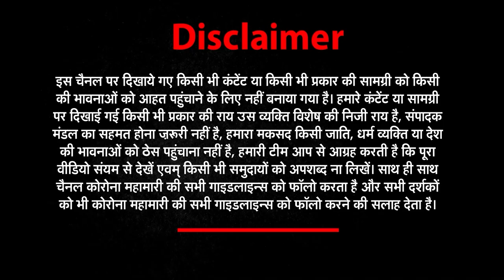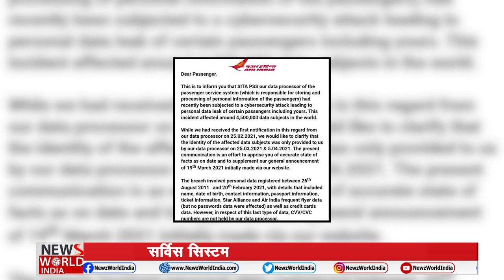खबरों का विश्लेषण सिर्फ 5 मिनट में।।Good Morning।India| News world india​​​​​​​ ​​​​​​​​​​​​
सीधी-सटीक खबरों का दमदार बुलेटिन Good Morning।India|